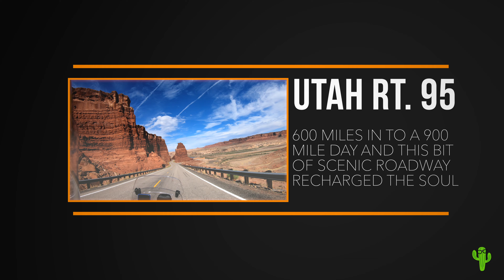Moto Guzzi V85TT and Ducati Multistrada on Utah 95 4K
Here's a short video from a small portion of a 900-mile day from the trip back from the Glacier National Park ride I did in June of 2021. This clip is along Utah 95 near Hite Crossing. Video is best viewed in HD.